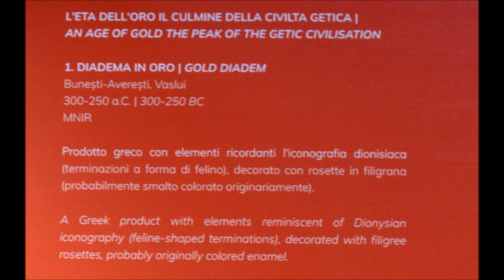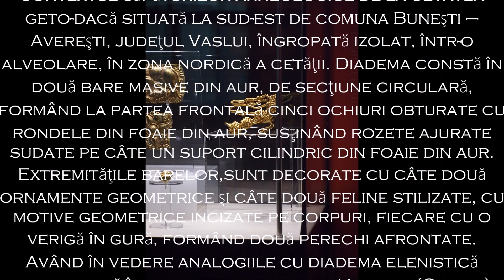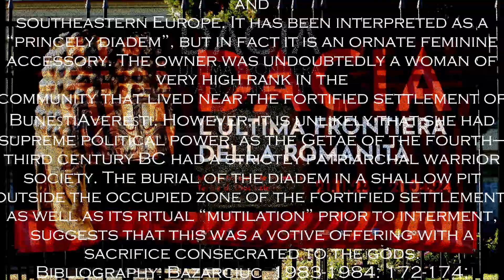DACIA The last frontier of Romanity, Diademă din aur Diadem Bunești Averești MNIR Bucharest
DACIA The last frontier of Romanity,  Diademă princiară din aur, secolul III î.Chr - Diadem Bunești-Averești  MNIR Bucharest
Bunești-Averești - Dealul Bobului hill fortified Geta settlement (Vaslui County), end of the 4th century BC. - early 3rd century BC,
Inv. 237295,
MNIR  - National Museum of Romanian History , Bucharest

 Diadema princiară din aur de la Buneşti-Avereşti Diadema princiară din aur a fost descoperită în 1978 în contextul săpăturilor arheologice de la cetatea geto-dacă situată la sud-est de comuna Buneşti – Avereşti, judeţul Vaslui, îngropată izolat, într-o alveolare, în zona nordică a cetăţii. Diadema constă în două bare masive din aur, de secţiune circulară, formând la partea frontală cinci ochiuri obturate cu rondele din foaie din aur, susţinând rozete ajurate sudate pe câte un suport cilindric din foaie din aur. Extremităţile barelor,sunt decorate cu câte două ornamente geometrice şi câte două feline stilizate, cu motive geometrice incizate pe corpuri, fiecare cu o verigă în gură, formând două perechi afrontate. Având în vedere analogiile cu diadema elenistică descoperită în tumulul regal de la Vergina (Grecia), dar şi cu unele elemente decorative prezente pe obiectele de la Cucuteni – Băiceni, judeţul Iaşi, se presupune că piesa descoperită în cetatea getică de la Buneşti – Avereşti este de factură elenistică, produs al unui atelier local, cu influenţe sensibile ale artei animaliere scitice şi getice şi datează din secolul al III-lea a. Chr.
 Diadem
Bunești-Averești - Dealul Bobului hill fortified Geta settlement
(Vaslui County)
End of the 4th century BC. - early 3rd century BC
MNIR Inv. 237295
 Solid gold diadem (756.6 g) discovered in 1984 during systematic archaeological excavations. The piece was found in an area without traces of human habitation, in a 0.4-m-deep pit,bent and scored by blows made with a sharp instrument. The diadem consists of two gold bars to which five rosettes were soldered on the front. The bar finials are stylised images of two large crouching cats (possibly cheetahs). Each has a ring in its jaws, through which a strip of cloth or leather would have been passed to secure the diadem to the wearer’s head. The body of one feline still bears traces of a cobalt blue and emerald green
vitreous paste appliqué. The style and technique indicate that this diadem was made in a local workshop by an artisan familiar with the jewellery techniques of the Mediterranean and the Eurasian steppes, including the use of coloured enamels. The Bunești-Averești piece is unique, not only in the area occupied by the Getae civilisation, but also in central and
southeastern Europe. It has been interpreted as a “princely diadem”, but in fact it is an ornate feminine accessory. The owner was undoubtedly a woman of very high rank in the
community that lived near the fortified settlement of BuneștiAverești. However, it is unlikely that she had supreme political power, as the Getae of the fourth–third century BC had a strictly patriarchal warrior society. The burial of the diadem in a shallow pit outside the occupied zone of the fortified settlement, as well as its ritual “mutilation” prior to interment, suggests that this was a votive offering with a sacrifice consecrated to the gods.
Bibliography: Bazarciuc, 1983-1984: 172-174; Goldhelm, 1994: 168 nº. 50; Ori antichi, 2010: 152-152 nº. 11; Aurul și argintul, 2013: 291 nº. 58.
Archaeological. Treasures from Romania: Dacian and Roman Roots
p. 494
‎ Ministerio de Cultura y Deporte (6 October 2021)
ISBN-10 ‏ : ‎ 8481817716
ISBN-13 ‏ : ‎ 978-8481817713